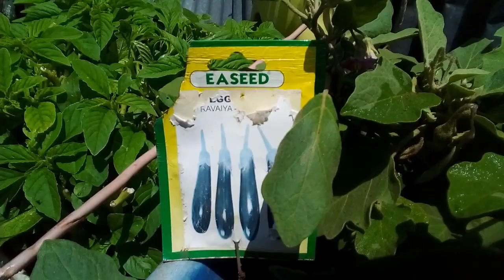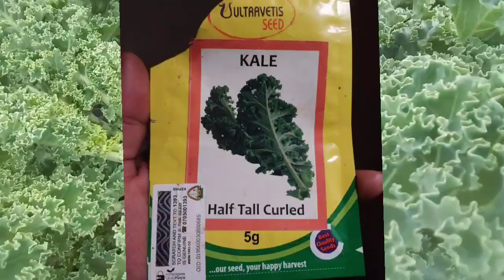Power Of Sack and Container Gardens! 🌱🌱🌱🌱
Sacks and containers gardening tips.